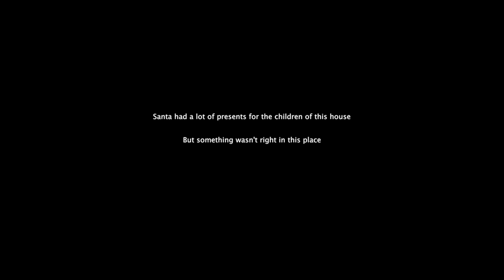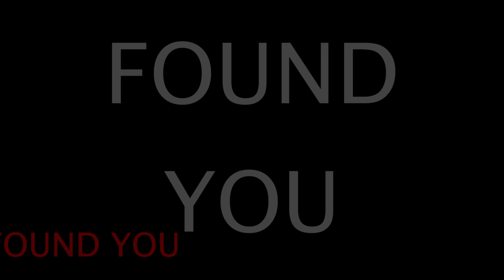SANTA, I HAVEN'T BEEN NAUGHTY THIS YEAR PLEASE DONT KILL ME! {3 Scary Christmas Games} [#03]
Decided to play 3 scary Christmas games before the new year hits! Happy New Year Everyone!